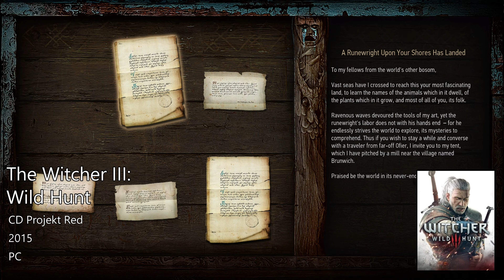The Witcher III: Wild Hunt (PC) - Enchanting: Quality Has Its Price & Start-up Costs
The Witcher III: Wild Hunt (PC).